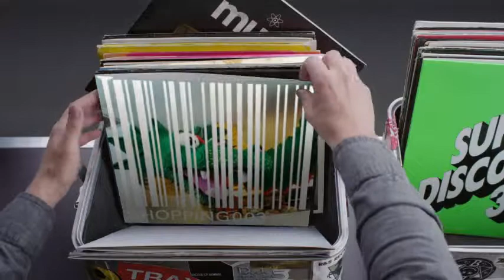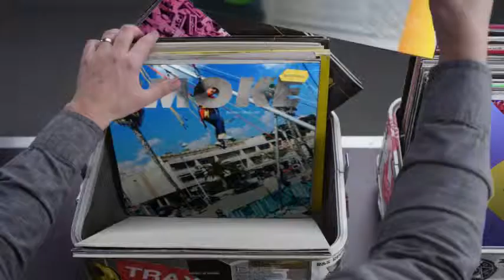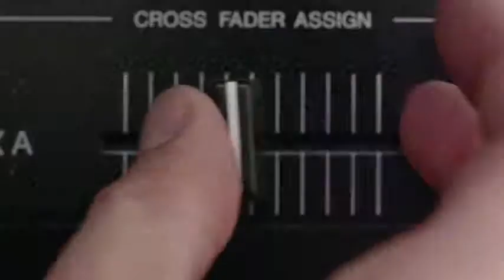Hashtag My Ass - Guillaume_vigouroux Record Box